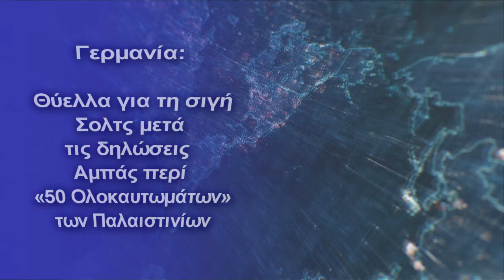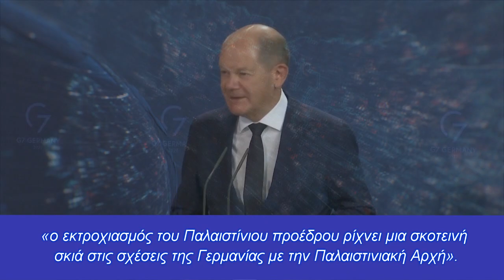Γερμανία: Θύελλα για τη σιγή Σολτς μετά τις δηλώσεις Αμπάς περί «50 Ολοκαυτωμάτων» των Παλαιστινίων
Ο κυβερνητικός εκπρόσωπος Στέφεν Χεμπεστράιτ ανέλαβε σήμερα, Τετάρτη, την πλήρη ευθύνη για το χθεσινοβραδινό επεισόδιο στη γερμανική καγκελαρία
Πολιτικός «σεισμός» στη Γερμανία κατόπιν της επεισοδιακής συνέντευξης Τύπου των Όλαφ Σολτς και Μαχμούντ Αμπάς, κατά την οποία ο Παλαιστίνιος πρόεδρος έκανε λόγο περί «50 Ολοκαυτωμάτων» του Ισραήλ σε βάρος των Παλαιστινίων, με τον Γερμανό καγκελάριο να μην απαντά και να κατακεραυνώνεται από πολιτικούς και τον Τύπο.
«Λυπάμαι πολύ [...] Δεν ήμουν αρκετά προσεκτικός και δεν αντέδρασα αρκετά γρήγορα. Αυτό ήταν το λάθος μου και για αυτό πρέπει να αναλάβω την ευθύνη», δήλωσε σήμερα, Τετάρτη, ο Χεμπερστράιτ, ο οποίος το βράδυ της Τρίτης, κατά τη διάρκεια των κοινών δηλώσεων των δύο ηγετών, έσπευσε να κηρύξει περαιωθείσα τη συνέντευξη Τύπου έπειτα από τέσσερις ερωτήσεις, σύμφωνα με το πρόγραμμα, χωρίς να δώσει την ευκαιρία στον καγκελάριο να σχολιάσει τις δηλώσεις Αμπάς.
Φεύγοντας, ο Όλαφ Σολτς του επισήμανε, δήλωσε ο κ. Χεμπεστράιτ, ότι βιάστηκε λίγο και ότι θα ήθελε να είχε πει κάτι παραπάνω.
«Ο καγκελάριος λυπάται που δεν μπόρεσε να παρέμβει για δεύτερη φορά στη συνέντευξη Τύπου και να αντιδράσει διαφορετικά στους ισχυρισμούς» του Παλαιστίνιου ηγέτη, ωστόσο το έκανε πολύ γρήγορα μετά, επέμεινε ο εκπρόσωπος, ο οποίος δέχθηκε σήμερα καταιγισμό σχετικών ερωτήσεων κατά την τακτική ενημέρωση των δημοσιογράφων.
Ο Όλαφ Σολτς «είναι εξοργισμένος και αποτροπιασμένος από τις απερίγραπτες δηλώσεις» του Μαχμούντ Αμπάς, είπε ο Στέφεν Χάμπερστραϊτ, προσθέτοντας ότι «η σχετικοποίηση του Ολοκαυτώματος είναι εντελώς απαράδεκτη και το να γίνεται σε γερμανικό έδαφος είναι ασυγχώρητο».
  Ακόμη και πριν όμως από την επίμαχη δήλωση του κ. Αμπάς, είχε γίνει εμφανής η διάσταση απόψεων μεταξύ των δύο ηγετών. Όταν ο Παλαιστίνιος ηγέτης αναφέρθηκε σε «σύστημα απαρτχάιντ» από το Ισραήλ, ο κ. Σολτς απάντησε ότι δεν υιοθετεί τον όρο «απαρτχάιντ» και δεν θεωρεί ότι περιγράφεται έτσι η κατάσταση, ενώ τάχθηκε και κατά της πλήρους ένταξης των Παλαιστινίων στα Ηνωμένων Έθνη, όπου σήμερα έχουν καθεστώς παρατηρητή.
Νωρίτερα σήμερα ο επικεφαλής της παλαιστινιακής αντιπροσωπείας στο Βερολίνο εκλήθη στην καγκελαρία, όπου, σύμφωνα με τον κυβερνητικό εκπρόσωπο, του κοινοποιήθηκε «πέρα από κάθε αμφισβήτηση», η θέση της γερμανικής κυβέρνησης.
«Ο καγκελάριος αναμένει από τον κ. Αμπάς να αναγνωρίσει χωρίς επιφυλάξεις τη μοναδικότητα του Ολοκαυτώματος», τόνισε ο Στέφεν Χεμπεστράιτ και σημείωσε ότι «ο εκτροχιασμός του Παλαιστίνιου προέδρου ρίχνει μια σκοτεινή σκιά στις σχέσεις της Γερμανίας με την Παλαιστινιακή Αρχή».
Κεφάλαια:
0:00 - Εισαγωγή
0:10 - Γερμανία: Θύελλα για τη σιγή Σολτς μετά τις δηλώσεις Αμπάς περί «50 Ολοκαυτωμάτων» των Παλαιστινίων